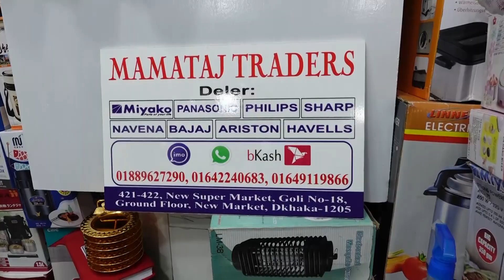চমৎকার সব গ্যাসের চুলার দাম জানুন | Exclusive Marble stone Gas stove price in Bangladesh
Address: Mamataj Traders
Shop no: 421:422, Goli:18, Ground Floor, New Market, Dhaka